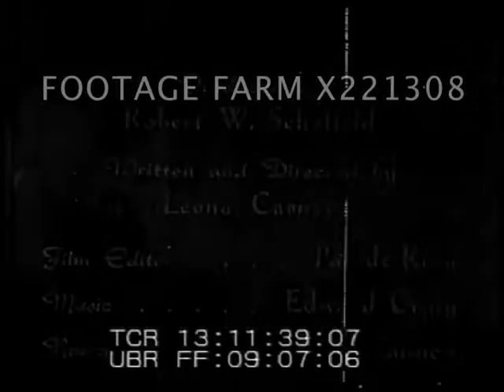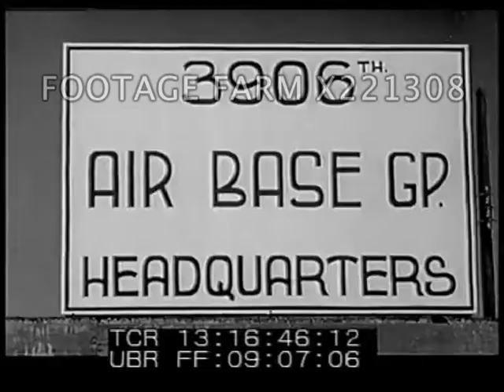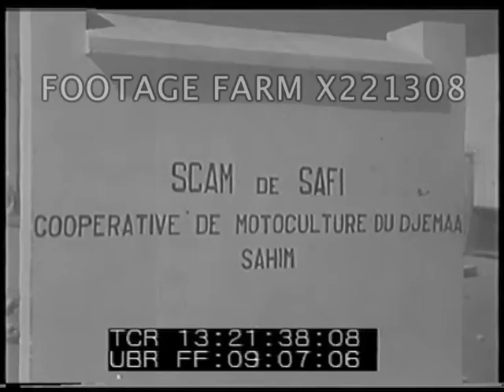Morocco Today - 221308-02X | Footage Farm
Roadside; mud hits in mountains; boy working; fishing nets tied in.  Air France four prop plane landing; people riding on trains; traffic scenes; modern buildings & apartments.
13:12:33  Map of Europe & North Africa, zoom in on Morocco.  Phoenician, Roman & Islamic ruins.  Surviving Islamic architecture.  Street scenes; womenin robes; French military review & formal Moroccan guard.  Geographic regions from air.  Berbers on horses & camels.  Men picking dates.  Arabs in village & narrow streets.  Wood carving.  Jewish merchants, craftsmen, prayer.  French storefronts  Medical laboratory; farming; teachers.  13:15:14  Map & talking about “link in defense chain of Western Europe.”  Port Lyautey w/ grain elevators & docks.  French Navy airbase.  Working on military planes; Americans share the base & US jet pilots train & a supply base for 6th Fleet.  Pilots talking by planes; propellor fighter planes.  CU road sign:  Sidi Slimane USAF Base, HQ 5th Air Division (nuclear weapons storage put in in 1951).  Strategic Air Command fly-over of B-47 bombers.
13:16:46  CU sign:  3906th Air Base GP. Headquarters, building w/ sign above & men in/out.  Field w/ control tower & plane.  Jet scramble, men run to planes, put on parachutes, inito cockpit & take off, fly overs.
13:17:33  Street scene.  Sign:  Ecole Musulmane d’Aprrentissage Camille Mathieu  Boys doing woodworking in large shop & instructors explaining wood.  Laboratorys & instructors.  Large new hospital in Rabat; ext. & int. of doctor, nurses & treating children.  Men in hospital beds fed various religious diets:  Jews, Muslims, Europeans.  Women in robes leaving.  Interior courtyard of Islamic architecture; int. of building where moslem law has been replaced w/ codified laws.  Prisoners sitting on benches; judge at civil tribunal in Rabat.
13:20:04  Small fishing boats in port; on board ship w/ large nets & pulling in filled w/ sardine fish. Canning sardines in mechanized factory.  Young girls loading cans on conveyor as oil filling from spouts.
13:20:56  Picking citrus fruits:  lemons, oranges, clementines.  Loading crates on trucks & haulling on highway.  Fruit packing for export.  Loading dock & pallets loaded onto ships.  Men working on tractors & training w/ equipment.
13:21:55  Aerial over state-owned phosphate plant, interiors of automated industry w/ new factory town.  New medina w/ stores, homes, courtyard.  CU people.  Workers at home.  Hospital, doctors & nurses.